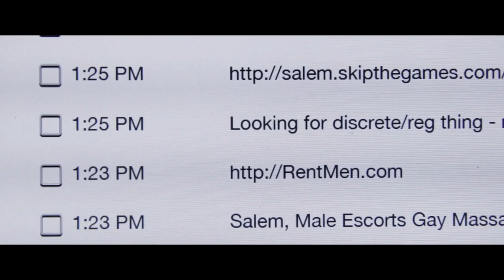Assassination Nation [Green Band Trailer] - Fierce | In Theaters September 21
"It's the demon spawn of Heathers and The Purge" raves the NYTimes. Assassination Nation in theaters September 21.

Starring Odessa Young, Hari Nef, Suki Waterhouse, and ABRA. Written + Directed by Sam Levinson.